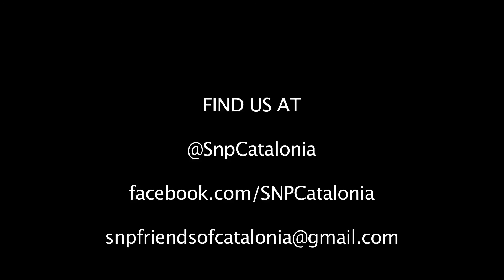Friends of Catalonia - David McDonald